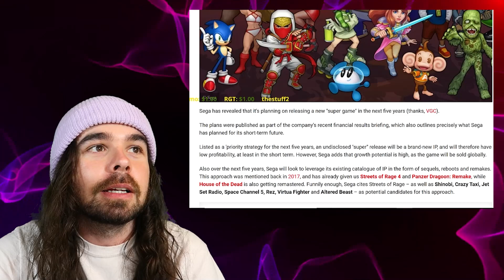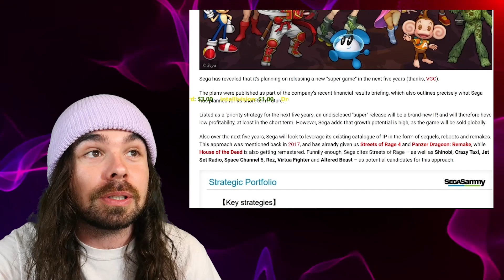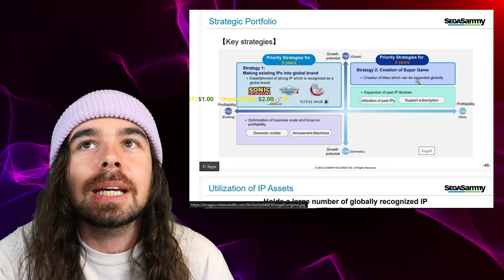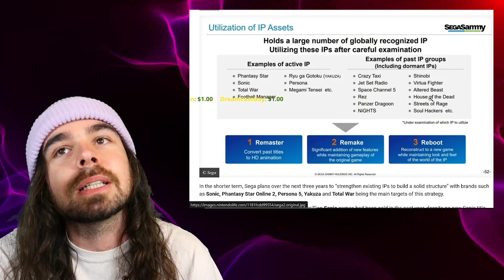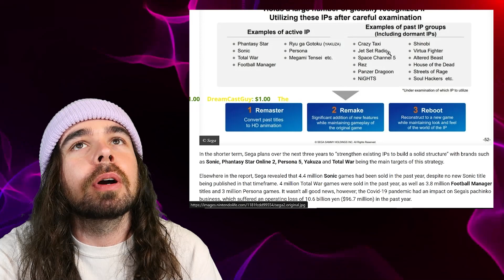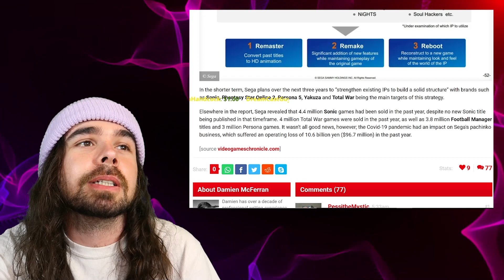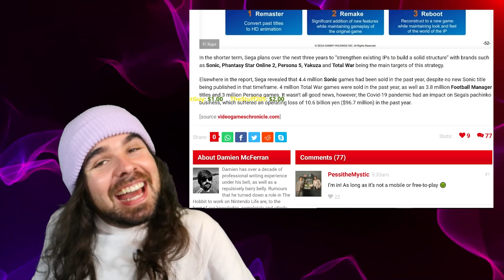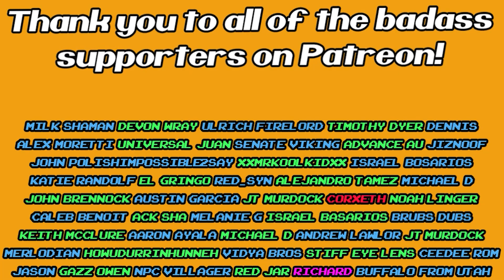TONS Of New SEGA Games SOON! Jet Set Radio, Crazy Taxi, and MORE!!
Sega recently detailed it's plans going forward for the next few years. These plans include utilizing IP that they haven't in years! They mentioned titles like Jet Set Radio, Crazy Taxi and lots of other beloved Sega franchises that fans would love to see. They also mentioned a planned "Super" game which will be a new IP. Things are looking good for Sega fans!